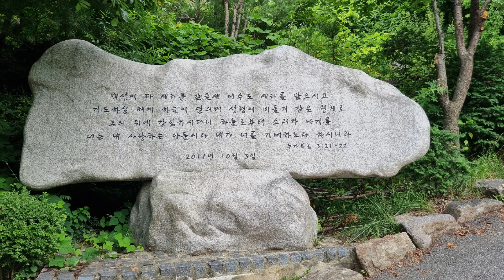스토리양...두레가는길?(6)예배전올갠연주&함께찬양.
스토리양..두레가는길 (6)